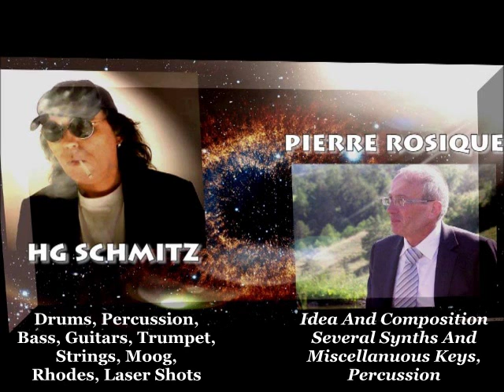ALL POSSIBILITIES, 2015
PIERRE ROSIQUE - HG SCHMITZ

It is the very first time I ever worked on a music style like this.

Pierre Rosique sent me one of his electronical compositions shortly before he went to his vacation about a week ago. This man is well known for his elaborate works in electronic music and he is simply a genius in that.

He invited me to this project and asked me to play and program whatever I want. And so I did.

Pierre's original recording contained several synth lines, different other electronial keys and some percussions.

My adds are:

Drums,
Percussions,
Bass,
Rhythm Guitar,
Solo Guitar,
Trumpet,
Rhodes,
Moog,
Strings,
Laser Shots

My works on this composition have opened my musically mind a bit more. Real challenges are becoming rare when you have done almost all kinds of music genres before. Pierre led me into a completely new music world and I'm very grateful he did.

He requested me that I should release this project now while he wants to follow with posting as soon as he is back from his vacation.

Please enjoy your listen everybody.

Pierre & HG,

06 / 2015